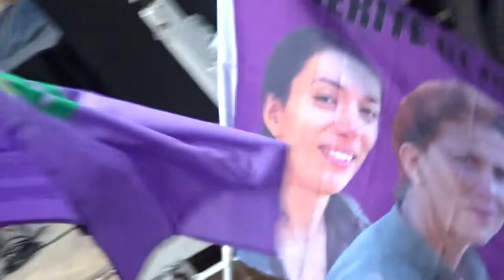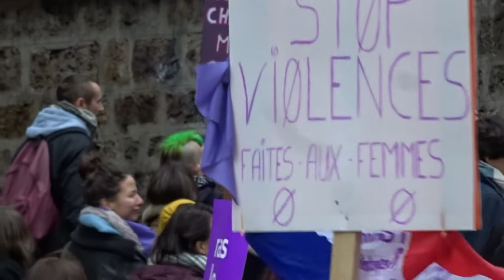End Violence Against Women Paris 24 November 2018 #5